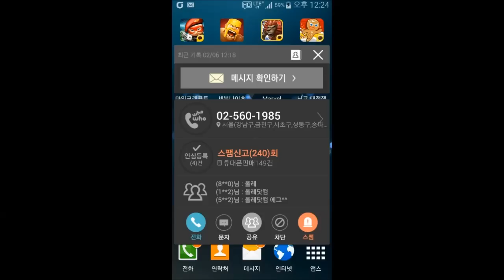[포메 카이저 31편] 간신히 4차전직 성공! 스킬찍기 어렵다! 벨데로스에게 미련을 못버리는 왕호구 카이저! [래핑맨게임] 포켓메이플스토리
[포메 카이저 31편]
간신히 4차전직 성공! 스킬찍기 어렵다!
벨데로스에게 미련을 못버리는 왕호구 카이저!
[래핑맨게임] 포켓메이플스토리